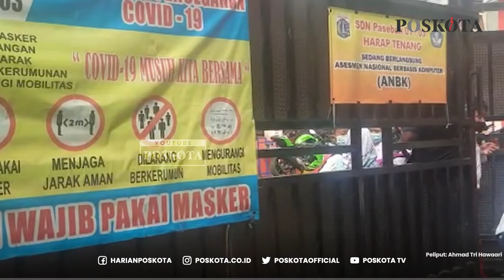Siswa SD Tengah Fokus Mengerjakan Tugas di Tengah Lonjakan Covid-19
Sejumlah siswa tengah fokus mengerjakan tugas di SDN Paseban 01 Pagi, Paseban, Jakarta Pusat, Jumat (4/2/2022).

Wakil Gubernur DKI Jakarta Ahmad Riza Patria mengatakan pihaknya akan menerapkan PTM dengan kapasitas 50 persen.

Keputusan itu diambil setelah pemerintah pusat mengizinkan daerah dengan status PPKM Level 2 termasuk Jakarta menjalankan kebijakan tersebut di tengah lonjakan Covid-19.